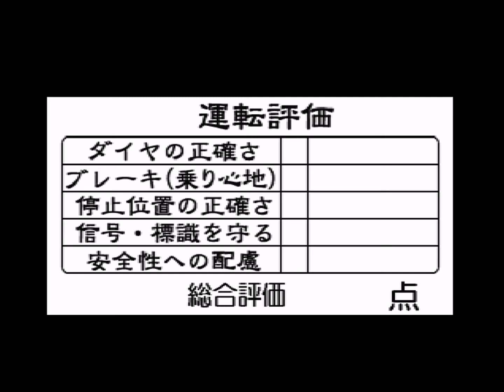電GO!プロ 701系 奥羽線 新庄行 (Ending Movieあり)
電車でGO!プロフェッショナル仕様
奥羽線 Lv.2 各駅停車 新庄行き
秋田→大曲